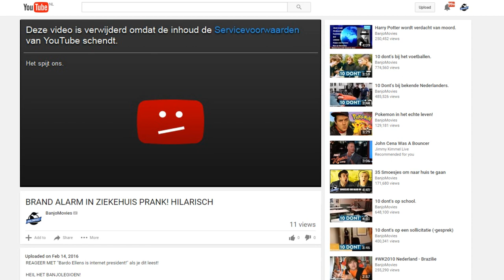Ik heb een STRIKE...